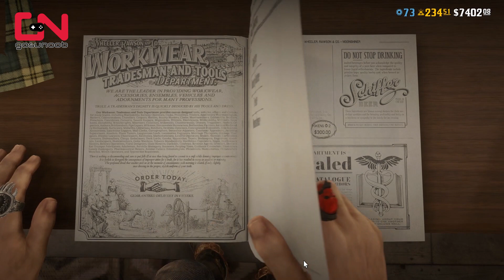RDR2 Online Moonshiners Role Outfits & New Emote Showcase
RDR2 Online Moonshiners Role Outfits & New Emote Showcase  shows you New Moonshiner Role Outfits: Gatlinburg, Dagenhart, Pittsburg, & Wilkesboro; And What Moonshiner Role Rank you need to Unlock them, aswell New Hangover Emote in Red Dead Online Moonshiners